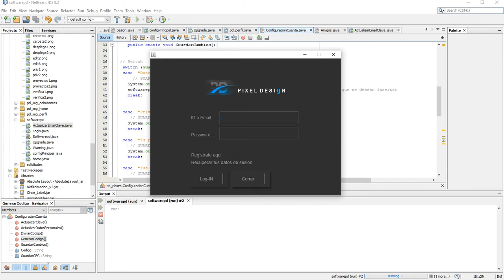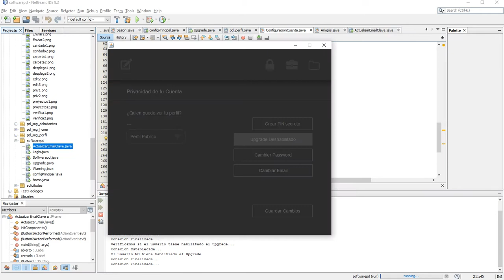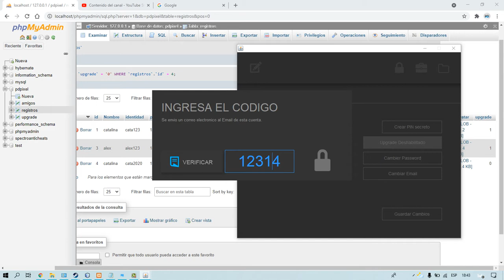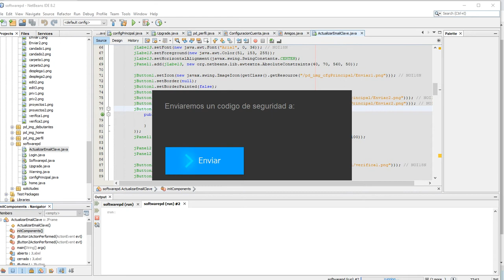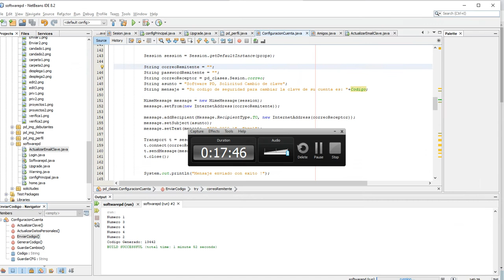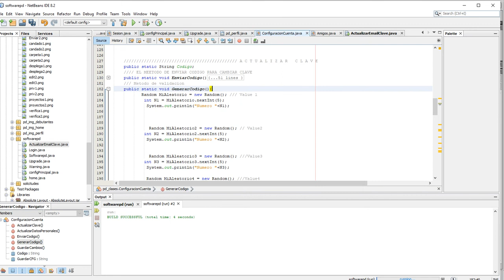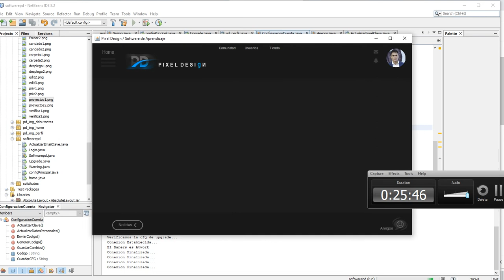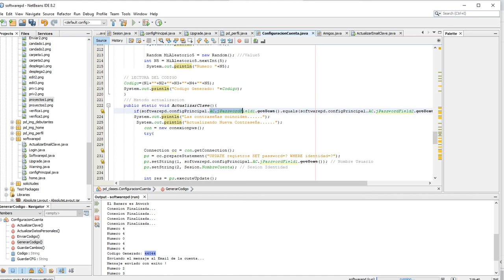Crear Aplicación red social CURSO (Programación 8.3 Modulo Configuración)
Presentamos un curso de desarrollo de software un poco alejado de la aburrida pero necesaria teoría, y nos adentramos a la práctica del desarrollo general.
Requerimientos: Java8 , jdk1.8.0_111,jre1.8.0_111, Xamp_vs3.2.4 , Netbeans8.2, Photoshop CS5, VirtualBox,  Windows10/8/7

Aplicación de escritorio para WIN/MAC/LINUX
Proyecto en GitHub

RESUMEN AL VIDEO DE ESTE CURSO DE PROGRAMACIÓN POR SEGUIMIENTO PRACTICO SIN TEORIA GENERAL.

Con este video estamos aprendiendo sobre:
Gestionar y manipular datos usando MySQL en JAVA

aplicación de escritorio
poder programar tus aplicaciones fácil y práctico
crear una red social desde cero con swing nativo
programar con java
conexiones con base de datos MySQL
crear Login con MySQL usando java